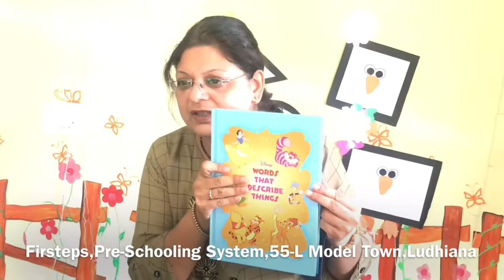Shapes (Firsteps)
Firsteps Pre-Schooling System 55-L Model TownLudhiana